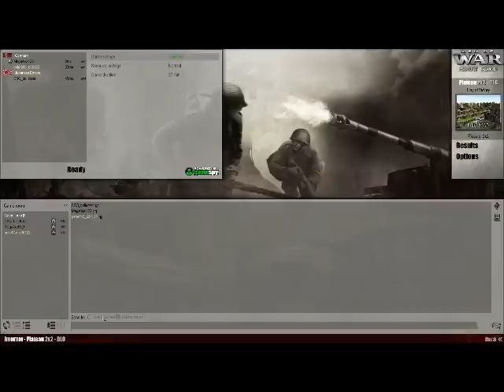lets play "men of war assault squad" battle#2 med axel og peter (Danish)